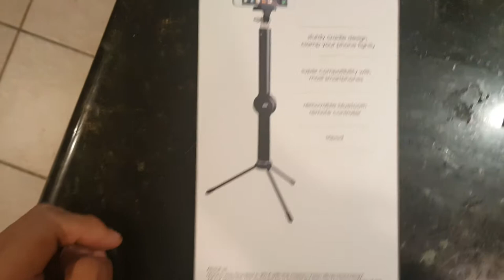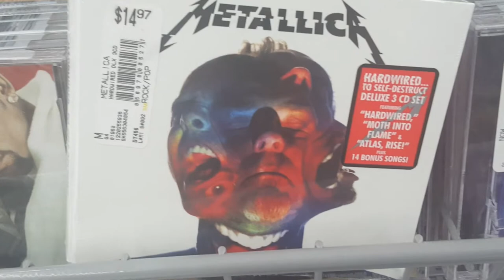GrayWoof Selfie Vlog 😎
In This Episode I Get Selfie Stick And Walk Around
And Remember to Stay Metal, Stay Devil, And Stay Evil🤘

If you would like to donate please do so at any of the following links: